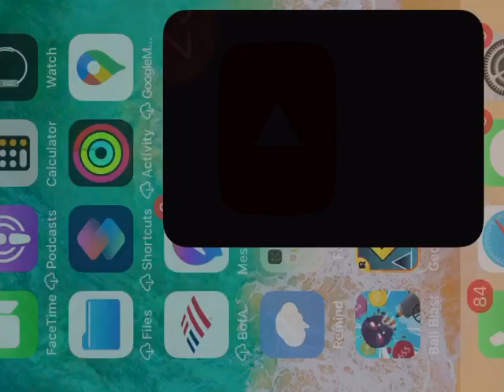Bob the Builder: Ready Steady Build! Trailer 2003-2011